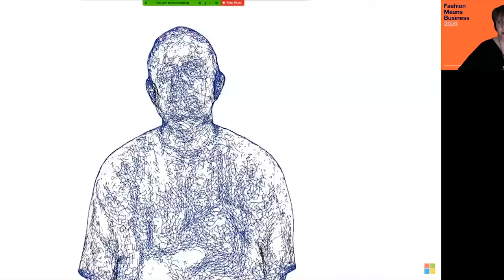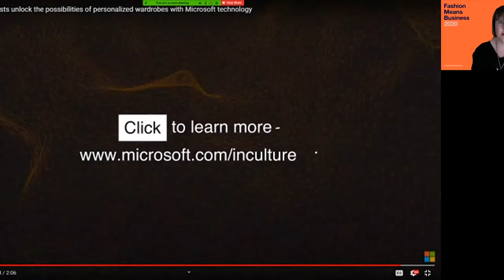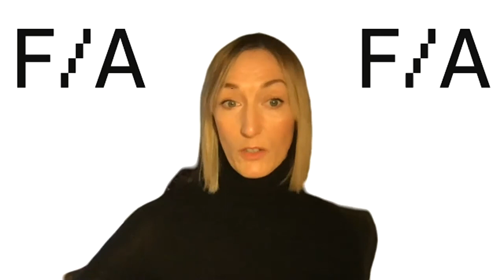LCF Fashion Means Business 2020: Digital Human Stylist Research Panel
A panel discussion from London College of Fashion's Fashion Innovation Agency, UAL's Fashion Business Research Centre, and Reactive Reality.

As COVID-19 disrupts global industries and drives the need for digital acceleration in fashion, the Fashion Innovation Agency at London College of Fashion teamed up with Microsoft and Reactive Reality to introduce the Digital Human Stylist - a personalized digital stylist, tailored to a user's life and needs. Researchers at the Fashion Business Research Centre, Fashion Business School, University of the Arts London were the consultants for the consumer research underpinning this innovation. This panel discussion brings together the creators of the Digital Human Stylist and the researchers as they introduce this innovation to you and discuss how academics and industry can develop successful collaborative projects. Hear from the experts on the collaboration, motivation, the process, the underlying research, and what this innovation means for the future of fashion business.

Panel Chair:

Prof. Finola Kerrigan (Director, Fashion Business Research Centre)

Panel:

Lisa Chatterton (Business Manager Fashion Innovation Agency)

Moin Roberts-Islam (Technology Development Manager for Fashion Innovation Agency)

Stefan Hauswiesner (CEO Reactive Reality)

Dr. Emmanuel Sirimal Silva (Head of Research Coordination: Fashion Business School)